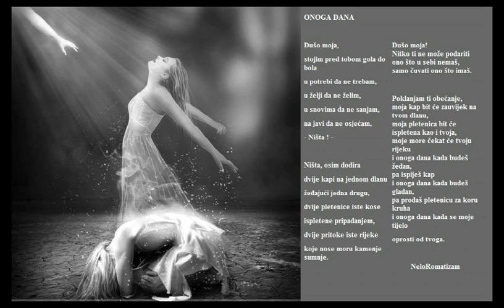Nela Servantes Pamuković: Onoga dana - poezija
NELA SERVANTES PAMUKOVIĆ rođena je u Šibeniku, gdje je provela ranije djetinjstvo, a njena obitelj potječe iz Dalmatinske Zagore. Od djetinjstva s obitelji živi u Zagrebu, gdje se i školovala.  Diplomirala je socijalni rad i u struci radi više od 27 godina. Bavila se glumom, bila je i radijski i televizijski voditelj, te pjevala u ženskim dalmatinskim klapama i u vlastitom bendu, a književnost s posebnom strašću voli i prati od rane mladosti. Poeziju piše od kada je naučila pisati te je njena posebna ljubav i strast. Javnim objavama oslobodila je svoj potencijal i odmakla se od nesklonosti dijeljenju osjećaja prožimanih u stihovima kroz javnost, stekla naklonost čitatelja kao i hrabrost, te je izdala krajem 2012. prvu zbirku pjesama naslova „Ka tica nebeska“.

Druga njena zbirka pjesama „Vlajland“, izašla iz tiska krajem 2013., pisana je na novoštokavsko-ikavskom narječju Dalmatinske zagore, drniškog kraja. Imala je potrebu iskazati svoje emocije na rodnom jeziku, onom na kojem misli i koji je iskreniji, vispreniji od službenog hrvatskog jezika koji se uči u školama. Ideja vodilja u njenom radu bila je očuvanje hrvatske jezične baštine i običaja.
Sudjeluje svojom poezijom u mnogim zajedničkim zbirkama. Poeziju prenosi poetsko-glazbenim performansom, koji je poetski recital podržan pjevačko-gitarskim nastupima. Skladba „Dite“ prva je njena samostalna kantautorska skladba. Trenutno je u pripremi izdavanja njena treća knjiga, zbirka priča i anegdota „Dišpet“.

Sama interpretira svoju poeziju.